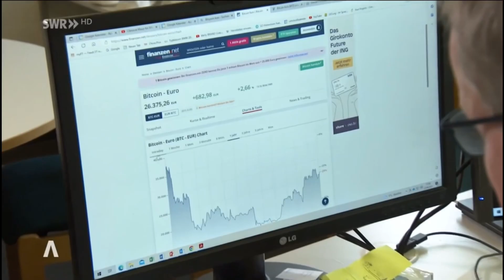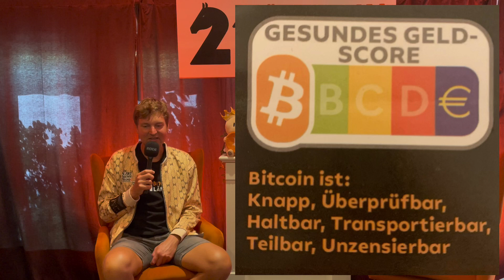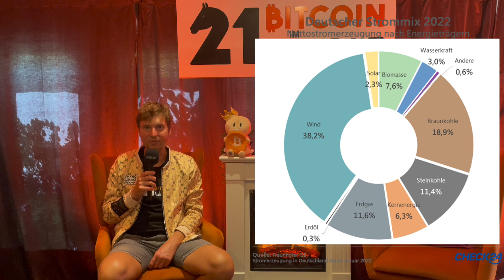Offener Brief an Bitcoin Kritiker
Lieber Herr Dr. Prof. Burghof,

Dies ist ein offener Brief an sie, Herr Burghof, da wir sowie einige Zuschauer des Berichts über das 1. Bitcoin Hotel der Welt & Bitcoin im Ländle nicht wirklich zufrieden waren und Ihre Aussagen nicht so stehen lassen wollen.

Wir laden Sie recht herzlich zur nächsten Bitcoin im Ländle Veranstaltung am 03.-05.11 ein um sich ein genaueres Bild von Bitcoin zu machen und würden uns freuen über einen kritischen Diskurs zum Thema Bitcoin.

hier könnt ihr den ganzen SWR Beitrag/Video ansehen, auf das im Video Bezug genommen wird:

KORREKTUR:
Im Video wurde von Iphone´s geredet, gemeint sind aber natürlich Smartphones, dann stimmt die Aussage:-)

Bringing Bitcoin to the people - seit 2014. Dein Partner für die langfristige Bitcoin Strategie.

lipa hat die Vision, dass jeder Mensch unkomplizierte Zugang zu einem fairen und weltweiten monetären System erhält.
Bitcoin und das Lightning Netzwerk im speziellen ist für uns die aktuelle Lösung. Unsere Mission ist diese Vision mit barrierefreien und kostentransparenten Produkten zu unterstützen;
einfach, fair, transparent und unabhängig.

Copiaro ist ein Online-Fachhandel für Bitcoin Produkte wie z.B. Hardware Wallets oder Seed Backups. Außerdem bieten wir B2B-Fulfillment-Lösungen für Online-Shops oder generell Unternehmen, die Lagerung, Versand oder Retouren-Handling benötigen. Dabei legen wir besonderen Wert auf den Schutz von Kunden-Daten und Privatsphäre.

Wir sind sehr stolz darauf Gründungs-Mitglied von Bitcoin im Ländle zu sein. Das einmalige Event-Format im Bitcoin Hotel No. 1 Princess in Plochingen macht jedes Mal unfassbar viel Freude und sucht (weltweit) seines gleichen.